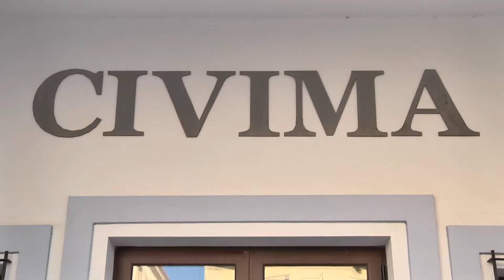Audición E.M.M.M. y Presentación del libro: "Gramática de la creación" de Alberto Santos Jiménez